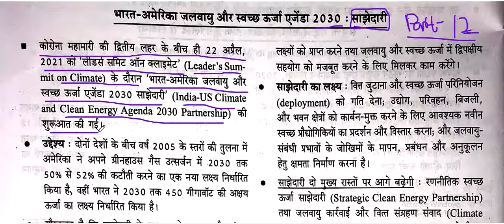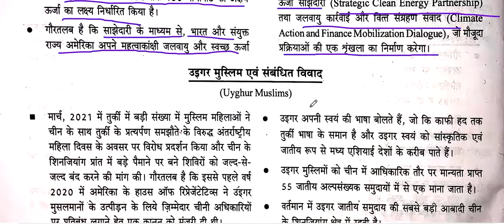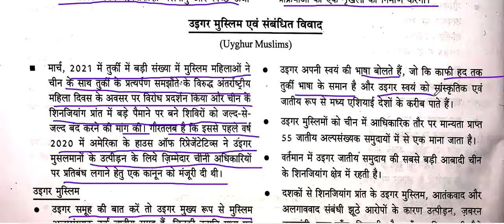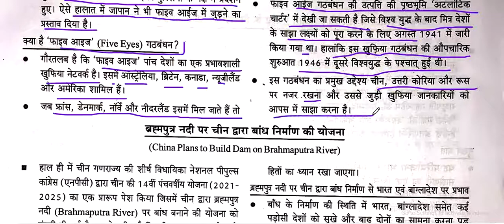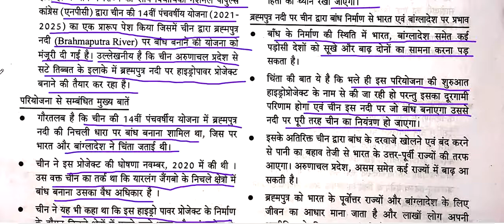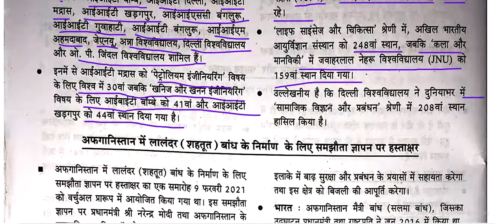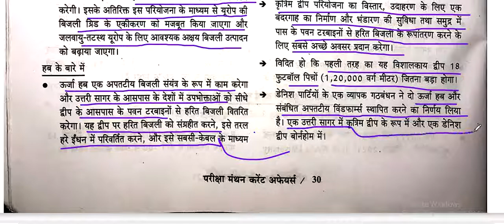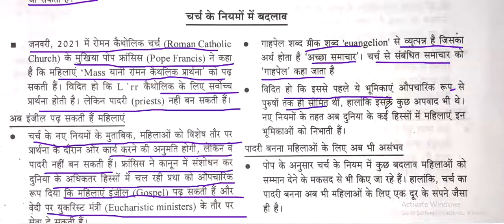परीक्षा मंथन Lakshya- 3,2021 ||Current Affairs 2021-22|| UPSC ||UPPSC || BPSC67th|| MPPSC|| part -12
परीक्षा मंथन Lakshya- 3,2021 ||Current Affairs 2021-22|| UPSC ||UPPSC || BPSC67th|| MPPSC|| part -11
apps&portals,
परीक्षा मंथन Lakshya- 3,2021 || Current Affairs 2021-22|| UPSC ||UPPSC || BPSC67th|| MPPSC|| part -9
परीक्षा मंथन Lakshya- 3,2021 || Current Affairs 2021-22|| UPSC ||UPPSC || BPSC67th|| MPPSC|| part -7
परीक्षा मंथन Lakshya- 3,2021 || Current Affairs 2021-22|| UPSC ||UPPSC || BPSC67th|| MPPSC|| part -6
परीक्षा मंथन Lakshya- 3,2021 || Current Affairs 2021-22|| UPSC ||UPPSC || BPSC67th|| MPPSC|| part -5                                                                                                    परीक्षा मंथन लक्ष्य-3(2021)|| Current Affairs 2021-22|| UPSC ||UPPSC || BPSC67th|| MPPSC||Part-5
परीक्षा मंथन लक्ष्य-3(2021)|| Current Affairs 2021-22|| UPSC ||UPPSC || BPSC67th|| MPPSC||Part-5
परीक्षा मंथन लक्ष्य-3(2021)|| Current Affairs 2021-22|| UPSC ||UPPSC || BPSC67th|| MPPSC||Part-4|
परीक्षा मंथन लक्ष्य-3(2021)|| Current Affairs 2021-22|| UPSC ||UPPSC || BPSC67th|| MPPSC||Part-3|
परीक्षा मंथन लक्ष्य-3(2021)|| Current Affairs 2021-22|| UPSC ||UPPSC || BPSC67th|| MPPSC||Part-2|
परीक्षा मंथन लक्ष्य-3(2021)|| Current Affairs 2021-22|| UPSC ||UPPSC || BPSC67th|| MPPSC||Part-1|
परीक्षा मंथन लक्ष्य-3(2021)Full Review|Pariksha manthan magazine-2021 अर्धवार्षिकी|Manthan Lakshay-3
परीक्षा मंथन Lakshya- 2,2021 || Current Affairs 2021-22|| UPSC ||UPPSC || BPSC67th|| MPPSC||भाग-1|
Must read book for annual current affair..
educationhubforall1 परीक्षामंथन Lakshya- 3#currentaffairs#pariksha manthan lakshay -22020-21#

परीक्षा मंथन Lakshya- 3 || Current Affairs 2021|| UPSC ||UPPSC || BPSC|| MPPSC|| Other Ex ||

1. Most Important Current Affairs For  Bpsc67th 2021
2. Current Affairs 2021
3. Current Affairs bihar SI
4. Current Affairs For 67thbpsc
5. 2021 Current Affairs
6. Last 6 Months Current Affairs For Bpsc
7. Current Affairs MPPSC
8. Current Affairs BPSC67th
9. Current Affairs For Uppsc 2021
10. UPSC 2021Current Affairs
11. Uppsc 2021Current Affairs
12. BPSC Current Affairs 2021
13. SSC Current Affairs 2021
14.bpsc66thptcurrentaffairs
15.67thbpsc
16.67thbpscptcurrentaffairs2021
17.pariksha manthan lakshay -32021
Educationhubforall
परीक्षा मंथन Lakshya- 3,
Current Affairs 2021,
BPSC67th,
Most Important Current Affairs For Bpsc67th 2021,
Current Affairs bihar SI,
Current Affairs For 67thbpsc,
Current Affairs MPPSC,
UPSC 2021Current Affairs,
pariksha manthan lakshay -3 2021,
bpsc66thptcurrentaffairs,
BPSC Current Affairs 2021,
Uppsc 2021Current Affairs,
2021 Current Affairs,
parikshamanthan 3 2021,
manthan,
parikshamanthanlakshay3 2021,
current affair 2020,
kbc nano oneliner,

Thanks फॉर  Watching !